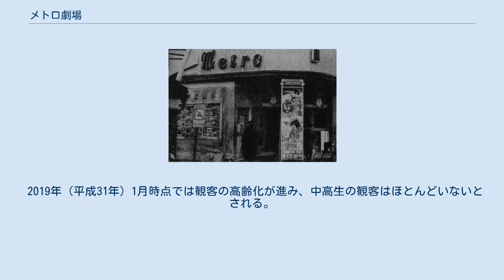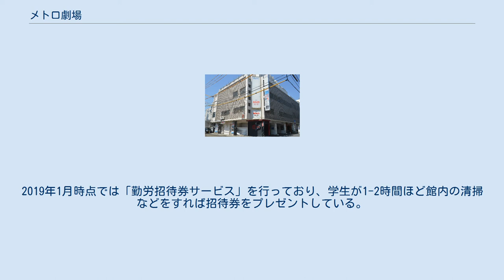メトロ劇場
メトロ劇場（メトロげきじょう）は、福井県福井市順化1丁目2-14にある映画館（ミニシアター）。
飲食店やスナックなどが入居する商業ビル「メトロ会館」4階にある。
 1955年頃のメトロ劇場 福井市の繁華街である「片町」と呼ばれるエリアにある。
1950年（昭和25年）2月1日、現在地に日本劇場が開館した。
 1953年（昭和28年）4月1日には日本劇場を引き継いでメトロ劇場が開館した。
当時は木造2階建てであり、座席数は500席を有していた。
当時の福井市内には8館の映画館があり、メトロ劇場は洋画ロードショー館として開館した。
 1971年（昭和46年）春には、のちに3代目館主となる根岸義明がメトロ劇場の仕事を手伝うようになった。
この時期に木造二階建ての建物を取り壊し、鉄筋コンクリート造4階建てのビルが建てられている。
1973年（昭和48年）頃にはロードショー公開を終えた作品を上映する名画座（二番館）に転向。
 1997年（平成9年）8月には改装を行い、126席を117席に減らし、前方には2人掛けのソファー席を設置した。
この改装時からはアート系作品を主とするミニシアターとなった。
2000年（平成12年）にはチラシ以外の手段で上映作品を紹介するために公式ウェブサイトを開設した。
2013年（平成25年）には開館60周年を迎えた。
 2016年（平成28年）には根岸義明が死去し、根岸輝尚が4代目館主となった。
根岸輝尚は東京でシステムエンジニアとして働きながら、東京と福井市を往復してメトロ劇場の経営を行っており、自身はメトロ劇場の経営で収入を得ていない。
 メトロ劇場は大手配給会社の直接的な影響を受けない独立系映画館である。
メトロ劇場の南側すぐの場所には福井シネマもあったが、福井シネマは2018年（平成30年）に閉館した。
 1978年（昭和53年）からはATGなどアート系作品を中心に、観たい作品のアンケートを観客から募って上映している。
3代目館主の根岸義明は神戸大学を卒業しており、神戸市にあった名画座「ビッグ映劇」で行われていた取り組みを参考にしたのである。
2000年（平成12年）時点では1か月間に長期上映作品2本と短期上映作品4本を上映していた。
 現在の上映作品は来場者からのアンケートを基に選定している。
上映作品はアート系作品・B級作品・名作映画まで幅広く、2012年（平成24年）-2013年（平成25年）頃にはアカデミー作品賞受賞作の『アーティスト』から社会派ドキュメンタリーの『死刑弁護人』まで多彩な作品を上映した。
2011年（平成23年）3月11日の東日本大震災後には原子力発電所に関する作品を数多く上映している。
毎年8月は「平和を考える月」としており、戦争や平和が主題の作品を多く上映している。
2-3週間程度で上映作品を変えている。
 2019年（平成31年）1月時点では観客の高齢化が進み、中高生の観客はほとんどいないとされる。
2019年1月時点では「勤労招待券サービス」を行っており、学生が1-2時間ほど館内の清掃などをすれば招待券をプレゼントしている。
館内には「メトロシネマノート」が置かれており、来場者からの感想とリクエストが書かれている。